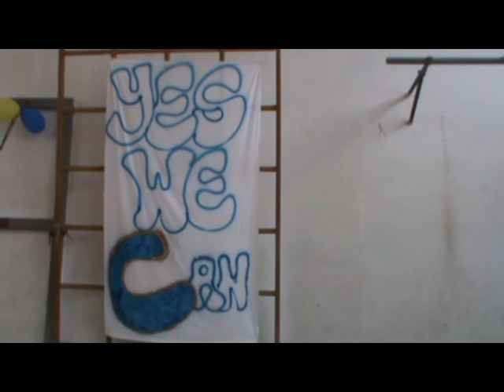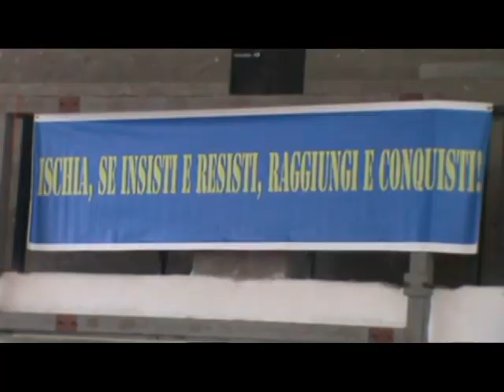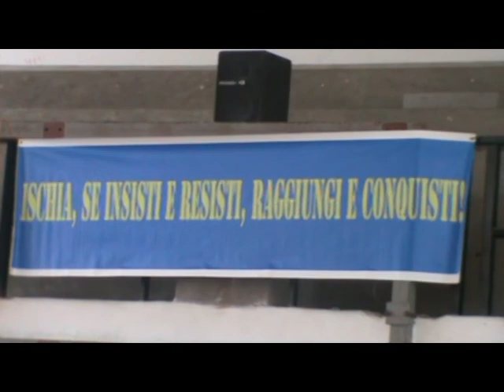ISCHIA PALLAVOLO CAMPIONE, LA FESTA - INTERVISTA COAH CAMBRIA